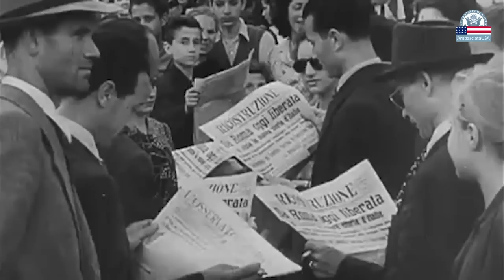70 anni dalla liberazione di Roma